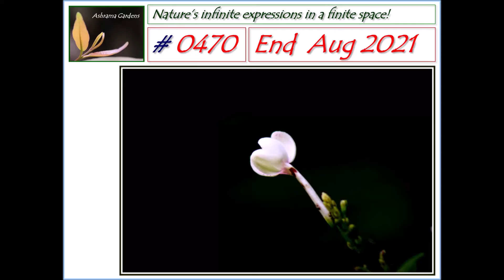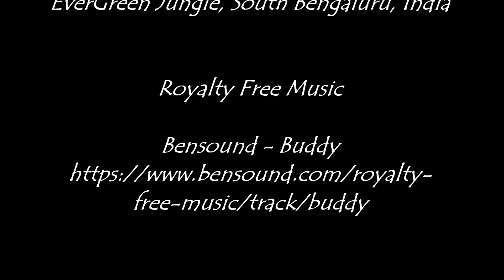Ashrama Gardens Photo Video # 0470 - Sept 13, 2021 Edition - End Aug 2021 Clicks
Garden photography in Ashrama Gardens (the Urban EverGreen Jungle) on and around our home called Ashrama!